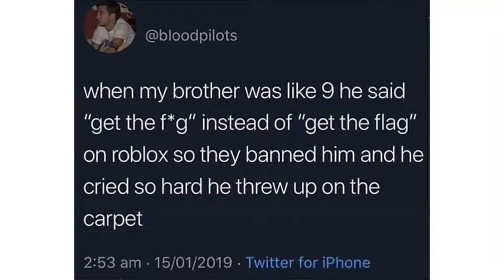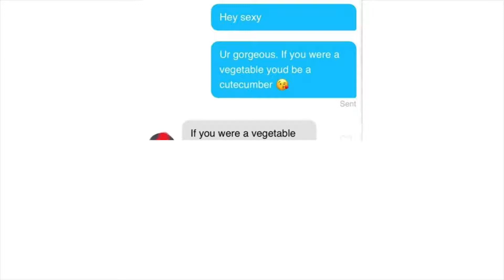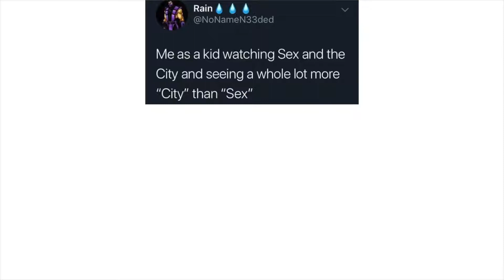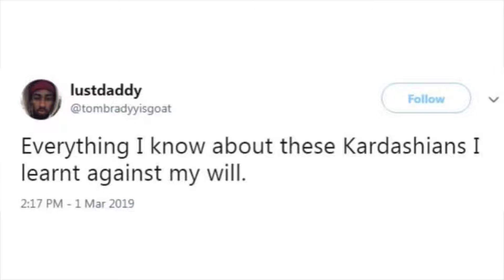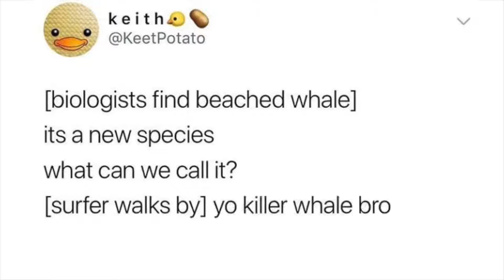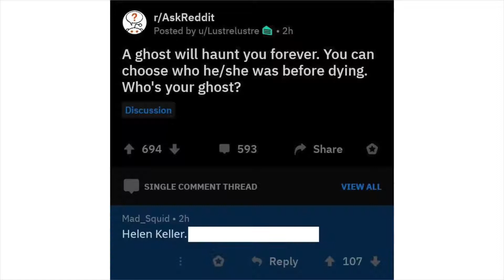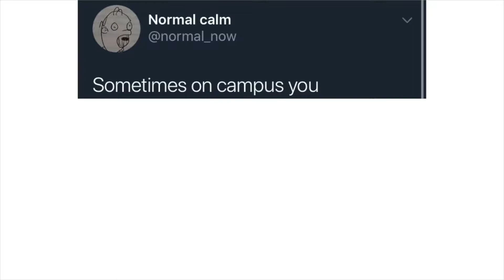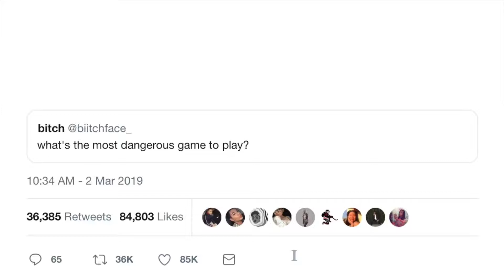Meme Awards v363